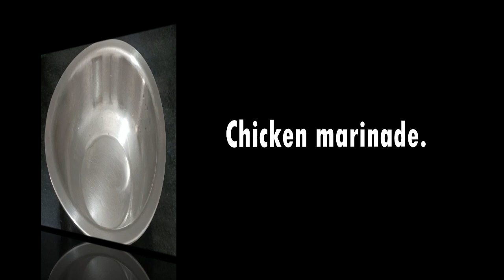Dahi Chicken Recipe | दही वाला चिकन |आसान रेसिपी |Soft Juicy Tasty Dahi Chicken Recipe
अगर आपको यह वीडियो देखने में मज़ा आया है और चाहते हैं कि मैं इस तरह के और भी वीडियो बनाऊं तो इसे अपने दोस्तों के साथ LIKE और SHARE करना न भूलें।
नीचे टिप्पणी करें और मुझे बताएं कि आप आगे क्या देखना चाहते हैं? मेरे चैनल पर आने के लिए
धन्यवाद।

कृपया टिप्पणी करने और सदस्यता लेने से पहले पूरा वीडियो देखें, क्योंकि जब तक आप वीडियो नहीं देखते हैं, तब तक यूट्यूब व्यू और सब्सक्रिप्शन की गणना नहीं करेगा। आपके प्यार और समर्थन के लिए धन्यवाद😀Thanks for visiting my channel.
ngredients:
Ginger (grated) - 1 tbsp
Garlic (grated) - 1 tbsp